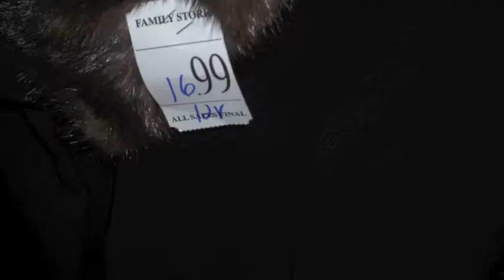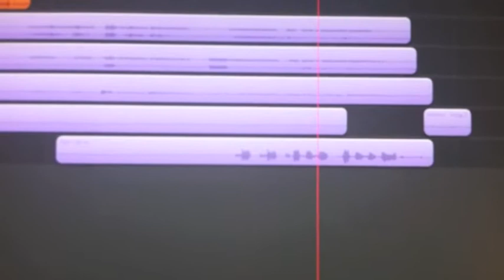theEccentricDiva Theme Song 2